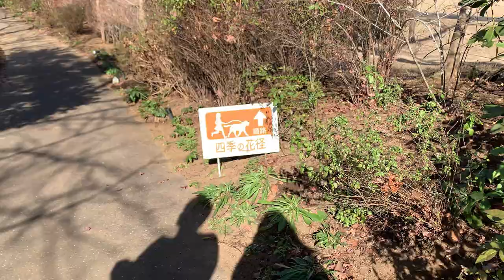Day8 ドギーズアイランドにいってきた②【生後101日目】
我が家に来て8日目。
千葉県八街市にある、小谷流の里ドギーズアイランドで、初めてのレストラン、初めてのショッピング＆試着、初めてのカフェを満喫しました！

【チャンピオン直子☆フレンチブルドッグ☆Piccoの日常】
birthday 2020.9.8 ♀
home 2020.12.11 live in Tokyo
パパはアメリカチャンピオン
ママはJKCチャンピオン
夢は大きく！ワンちゃんモデルだワン☆彡

飼い主sonokoは初めてのペットに試行錯誤しながらお世話をしています。
これからピコの成長の記録を残していきたいとYouTubeを開設しました。